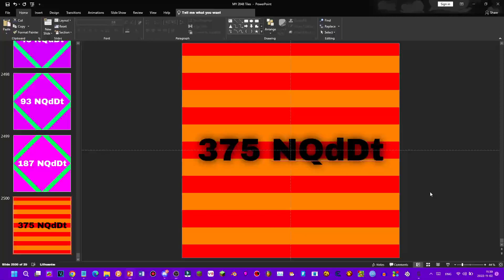2048 Tiles 2049-3100 My Remix - Sneak Peak #5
Credit to NO!'s 2048 tiles